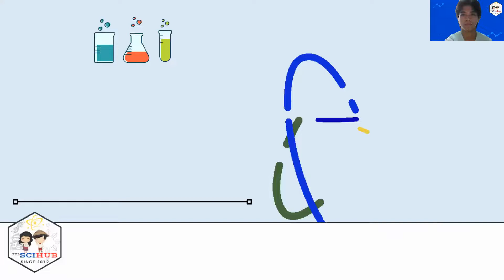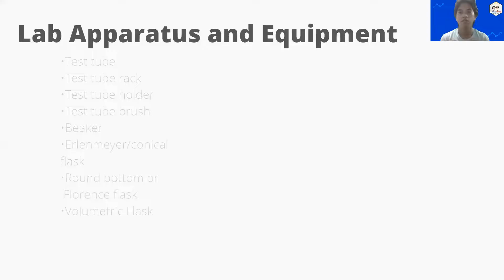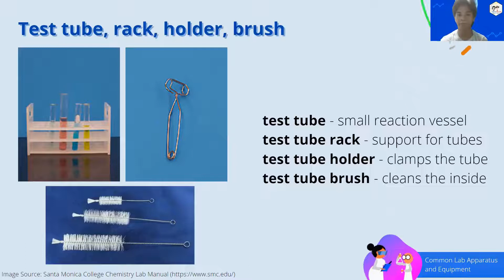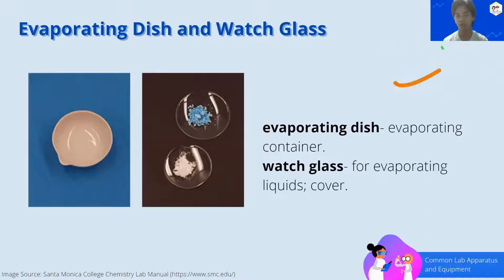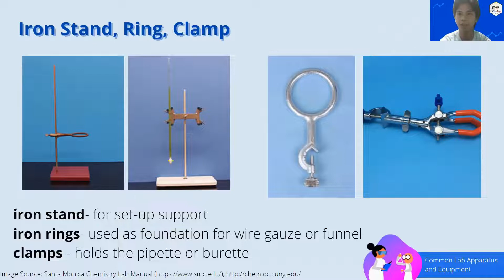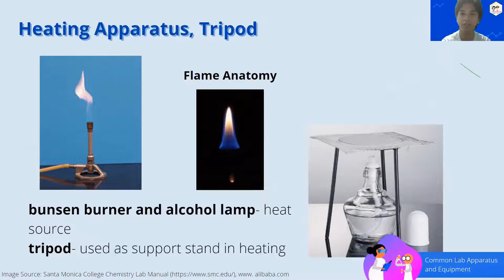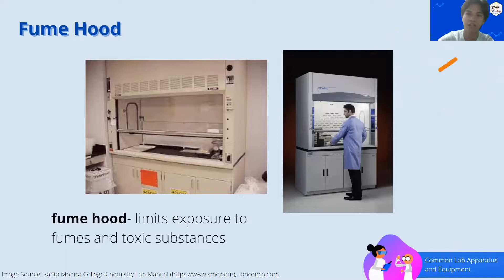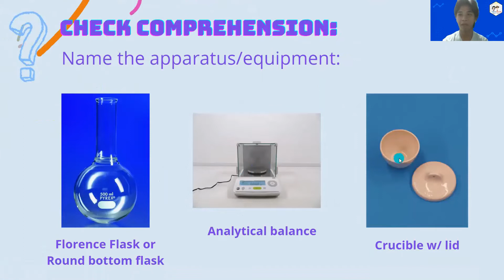Chemistry Tidbits Episode 2: Common Chem Lab Apparatus and Equipment Updated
Featuring: Jason Alcano